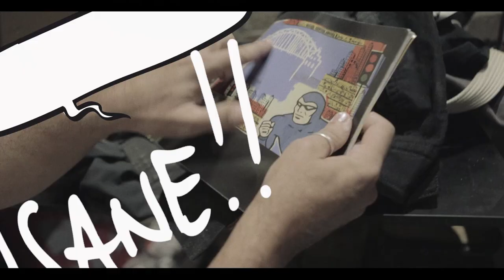Introducing a Work in Progress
Introducing Merivale's new pop-up art bar, Work in Progress. Located at 50 King Street, Sydney wipbar is a fusion of art, Thai street food and seasonal cocktails.

Featuring the work of pop-art artist Franck Gohier and curated by Glenn Barkley, Work in Progress is open 12pm to late, Mon - Sat from May 2014 until October 2014.

- video by joker_theory